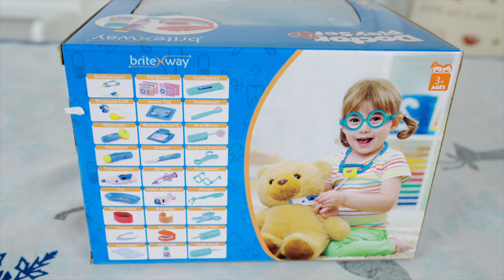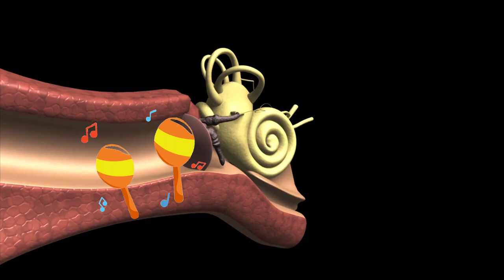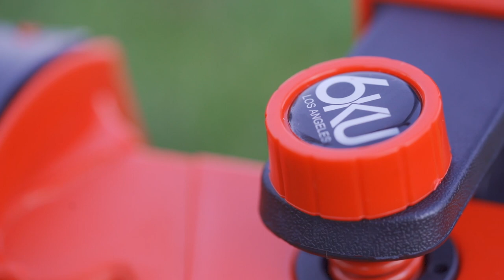Waseem is painting, learning fruits, playing with airplane and trying a scooter for the first time